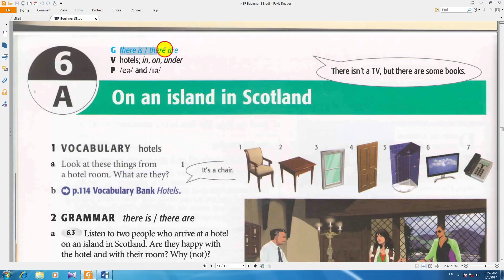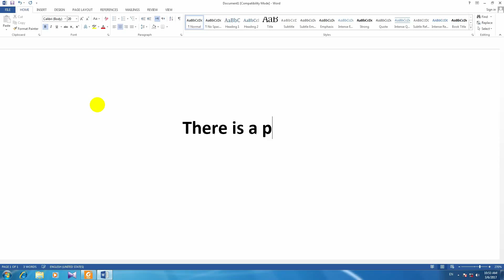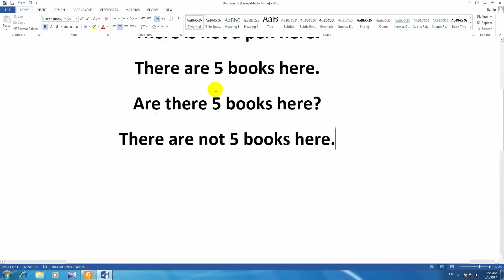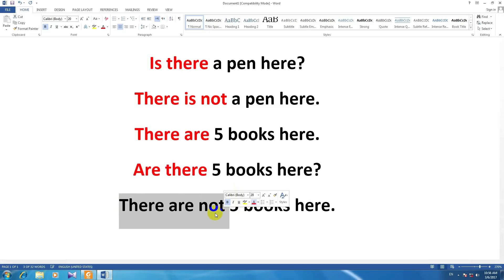آموزش از سیر تا پیاز انگلیسی new english file درس355